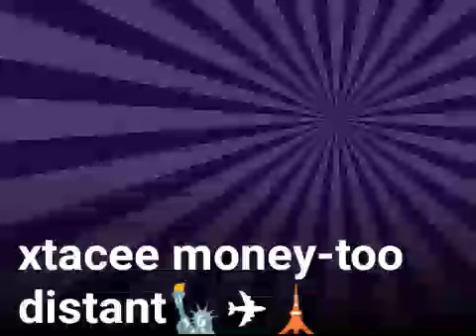xtacee money-too distant🗽✈🗼